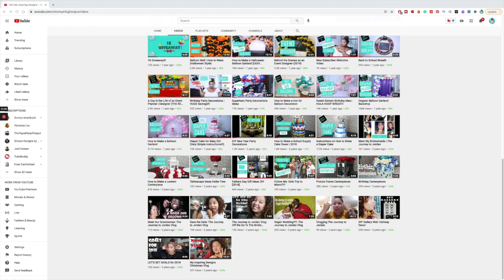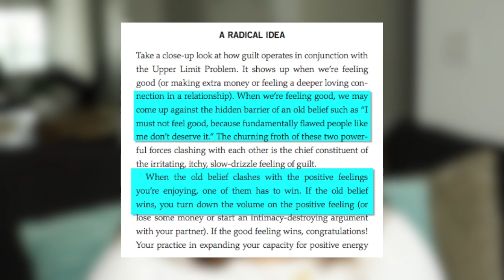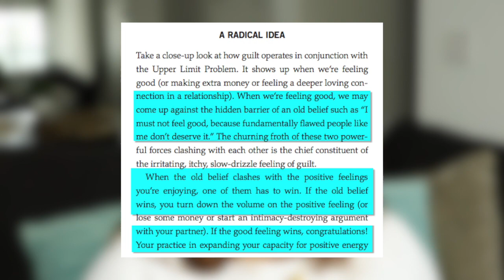Where have I been? Life Update: COVID-19, 10k Subs & Coaching Business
Hey Designers! In this video, I just wanted to give everyone a life update on where I’ve been these past few weeks.

Between getting COVID-19 on my birthday, hitting 10,000 subscribers and my coaching business is taking off, I can officially say these past few weeks have been a roller coaster ride.

But I won’t give up and I’ll continue to celebrate with you….

xoxox,
Justine

The Big Leap by Gay Hendricks

G O O D   S T U F F:

Survival Tools for Decorating:
Balloon Pump Machine
Balloon String
Balloon Glue Dots
Fishing Wire
Low/Hot Temp Glue Gun
Backdrop Stand
Qualatex Balloons
Balloon Bag
Command Hooks
Tool (Tackle) Box